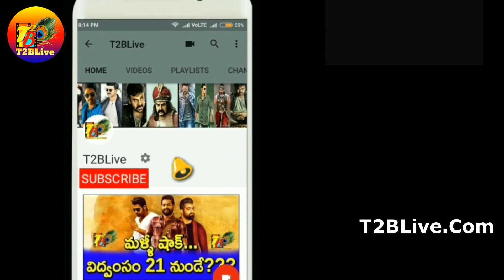Alludu Adhurs 8 Days Total World Wide Collections | T2BLive